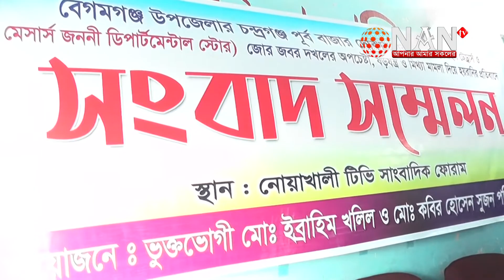দোকান ঘর দখলের চেষ্টা ও হয়রানির প্রতিবাদে নোয়াখালীর বেগমগঞ্জে সংবাদ সম্মেলন || NAN TV